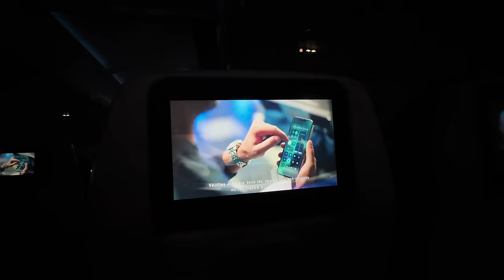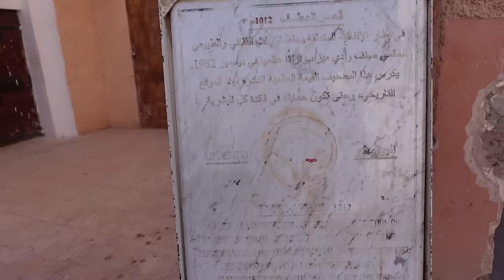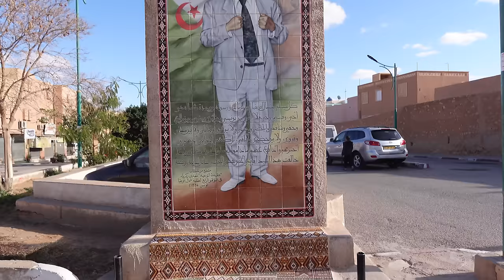First time in ALGERIA! 🇩🇿 وأخيراً وصلت الجزائر - أكبر دولة في أفريقيا 🇩🇿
I finally have arrived in Algeria! 🇩🇿 دزاير
This video is my first day flying from Lebanon, via Cairo and then to Algiers and Ghardaia all in one day including my first impressions of Algiers and Ghardaia, hope you enjoy! 🇩🇿

I will be travelling around Algeria after Ghardaia to Timimoun, Algiers, Constantine, Oran, Chrea and more! I am so grateful to be here! 🇩🇿